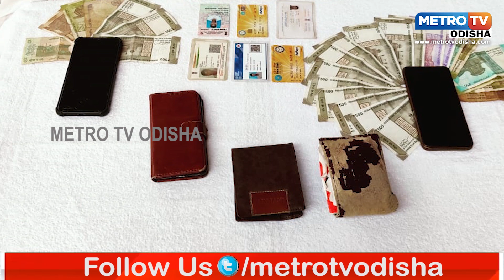ଧରାପଡ଼ିଲା ଆନ୍ତରାଜ୍ୟ ଗଂଜେଇ ଚୋରା ଚାଲାଣ, ପଦ୍ମପୁର ଥାନା ଖଇରପାଲି ଛକରେ ପୋଲିସର ଚଢ଼ାଉ || METRO TV